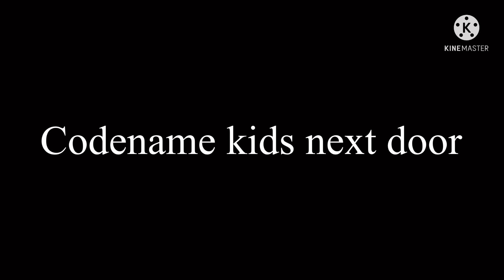Coming up next 2008 Cartoon Network